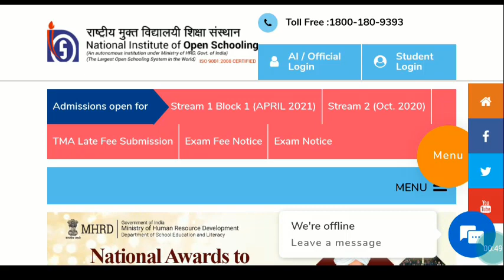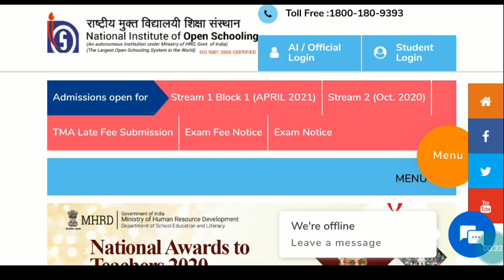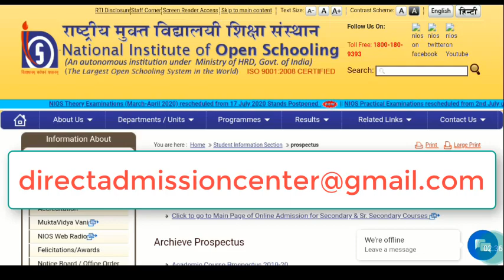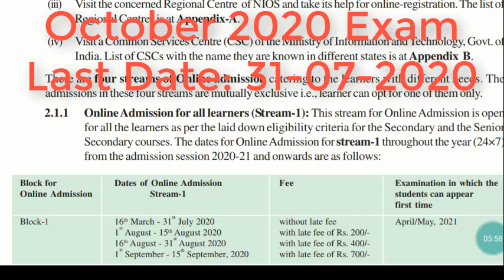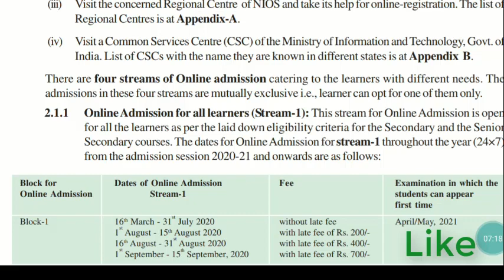NIOS On Demand Examination 2020 2021 NIOS Public Examination April 2021 10th & 12th Admission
NIOS Admission 2020, 10th & 12th Admission from NIOS, Matric, Inter Admission from NIOS, NIOS On Demand Examination 2020, NIOS On Demand Exam June to September 2020 NIOS Public Exam April 2021
National Institute of Open Schooling.

Documents required for Admission:
For 10th Admission:
Scan copy in JPG of:
8th Result / Self Certificate
Signature (By Black Pen)
Aadhar Card
Photo
(Total Fee Rs.5,000 only Including all Charges)
Free Study Materials, Syllabus, TMA/Practical Guidance, Important Ques. etc

For 12th Admission:
10th Marks Sheet
Aadhar Card
Photo

NIOS On Demand Exam October 2020
Total Admission Fee for 10th & 12th :
1 Subject: Rs.2,000/-
2 Subject: Rs.4,000/-
3 Subject: Rs.5,000/-
4 Subject: Rs.6,000/-
5 Subject: Rs.7,000/-
Including all Charges
(Free Study Material, Syllabus, Practical Guidance, Important Ques. etc.)

Free Online Classes for B.Ed Entrance, B.Ed, M.Ed, (Education) and Other Regular & Distance Course. What's App: 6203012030,

STUDENT'S STANDARD CLASSES:
Increase your Study IQ with STUDENT'S STANDARD CLASSES , wifistudy , Topicstudy , Online Study , Online Study Point , Online Adda For Study , Classroom Study, Study Material etc facility available.

Courses: UGC NET CRACKERS , CTET/TET , SSC MAKER , RLY, RRB ADDA , BANKING 4U , CMAT, Arts Classes, Commerce Classes etc.